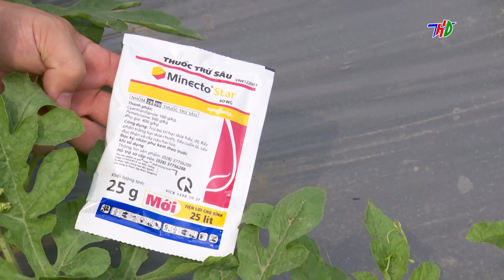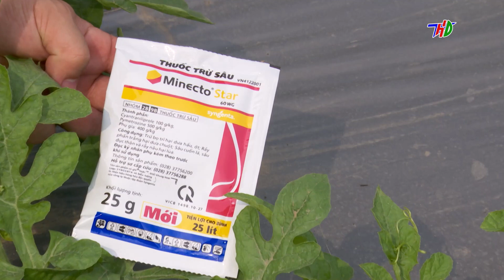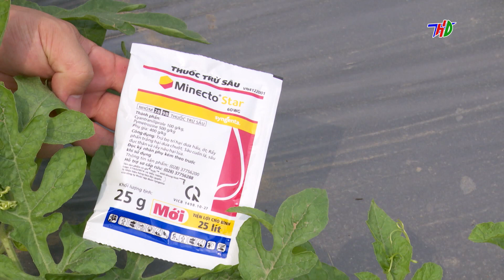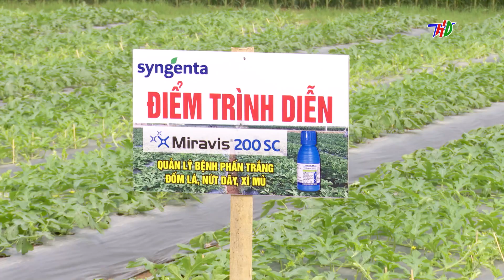Phòng trừ sâu bệnh cho cây dưa